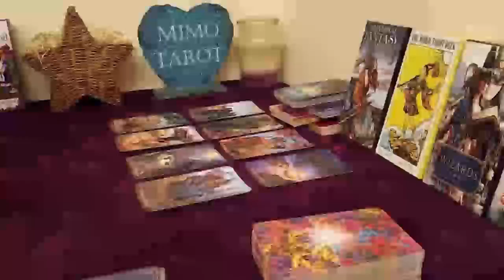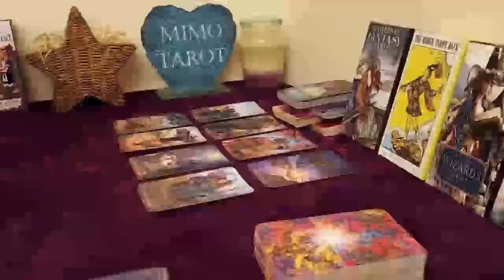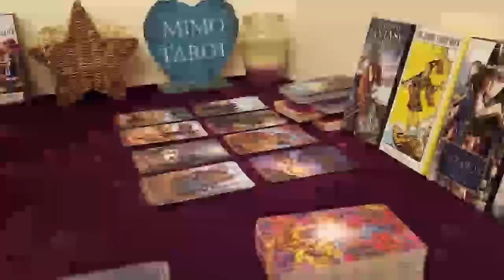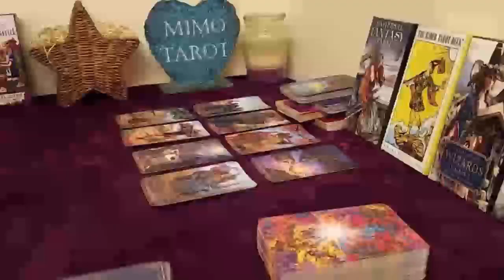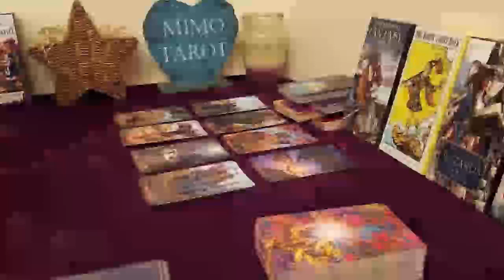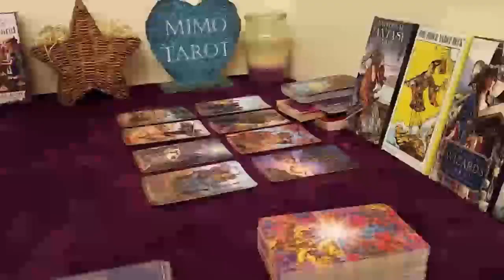aries tarot love reading i hope it was worth it